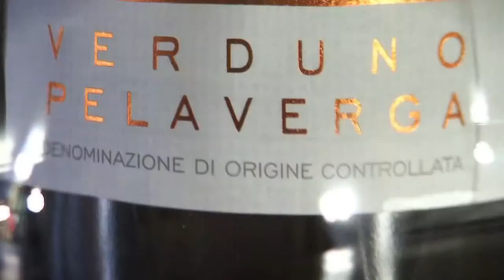VINI E CANTINE